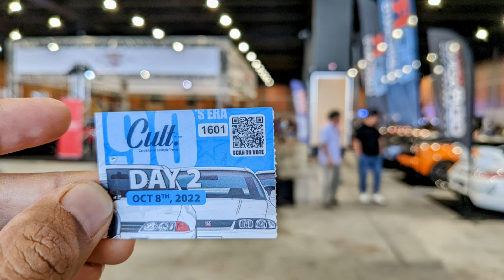Google pixel 5 5g in 2022 - still photo samples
No edit. Ori from Google pixel 5 camera